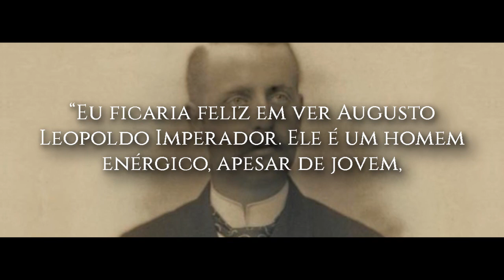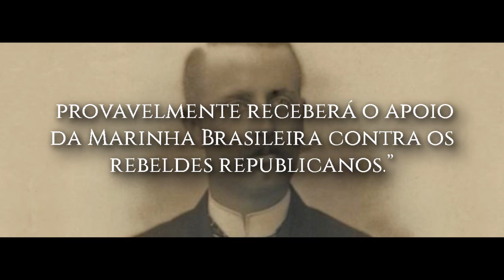O PLANO ALEMÃO PARA RESTAURAR O IMPÉRIO BRASILEIRO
Fala, Brasil! TV Imperial no ar e hoje uma história que descobri essa semana e explodiu minha mente: O Kaiser alemão Guilherme II planejou restaurar a monarquia brasileira.

♛ FONTES:
✯ Dom Pedro II na Alemanha: uma amizade tradicional - Carlos Tasso de Saxe-coburgo e Bragança;
✯ Krupp: A History of the Legendary German Firm;
✯ Germany's Vision of Empire in Venezuela, 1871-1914 - Holger H. Herwig;
✯ Alemanha e Brasil, 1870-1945: uma relação entre espaços - Stefan Rinke.

♛ Gosta do conteúdo, contribua com o canal com uma doação no apoia.se. Doando a partir de 1R$ você vai estar ajudando o nosso trabalho e ainda concorrerá a diversos prêmios?

ou

♛ BANCO BRADESCO
AGÊNCIA: 0226
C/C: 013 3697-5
EDUARDO GOMES ELIAS
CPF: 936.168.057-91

♛ Valorize a nossa história! Conheça a Von Regium (loja online)